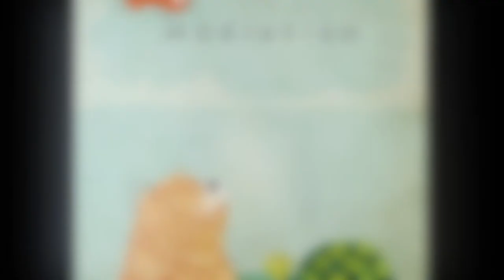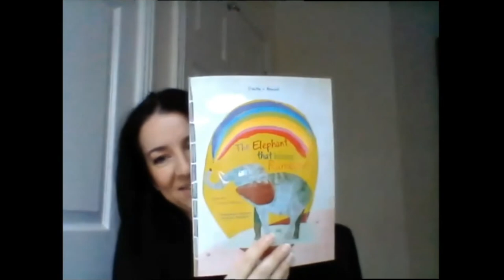Divorce TV Show - California Divorce, Elephants and Rainbows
Thank you to my guests Lana M. Shearer of Shearer Law & Mediation, Mediator and Children’s Author Dimitra Mousioli, and Sam Dossa of Create Your Destiny.

Register here to watch the next episode of The Divorce TV Show

Want to share your co-parenting or divorce story?

Please share this episode so more divorcing families can find a better way to divorce.

Lino Rise: Evenshade
Lino Rise: Wicked Violence
Lino Rise: Art By Telli

Fesliyan Studios: Deep Meditation
1163a4c2-0796-4d68-a283-11de69f45140